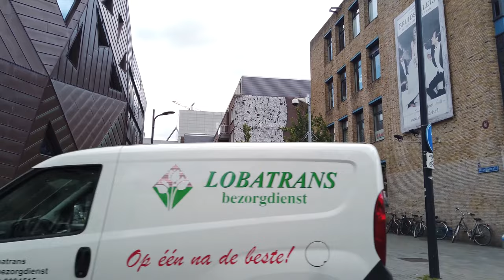Walking Tour of ROTTERDAM 4K 🇳🇱 (UHD 60fps)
Walking Tour of ROTTERDAM, the second largest city in the Netherlands. A major logistic and economic centre, Rotterdam is Europe's largest seaport.

★ Tour:

We start our tour on a windy day Kruisplein / Mauritsweg with Rotterdam Centraal in the distance. We pass the Schouwburgplein on our way around the center with a stroll in the area around the Oude Binnenweg which is busy on this weekday morning.

Heading east we pass the Maritime Museum with some display of outdoor old harbour cranes. As we are getting closer to the water, we see the Erasmus brigge and Aida cruise ship in the distance. We cross the Erasmus Bridge to the south bank of the Nieuwe Maas river.

There at the cruise ship terminal we walk to have a good view of the city and the the Hotel New York in the historic Holland Amerika Lijn building ending this walking tour.

Note: Audio was processed due to wind noise.